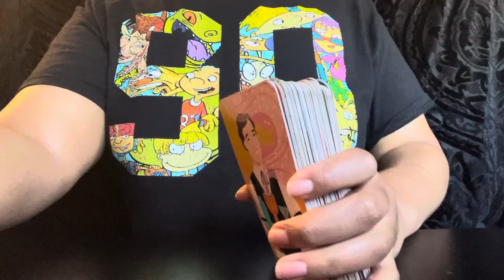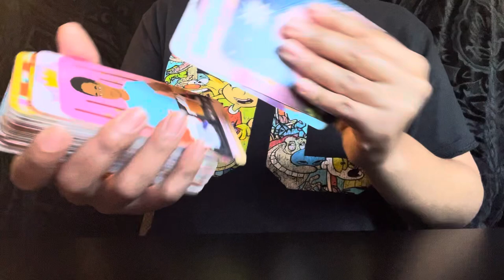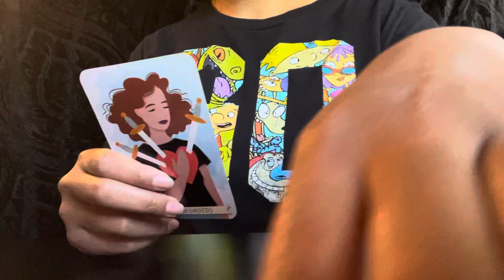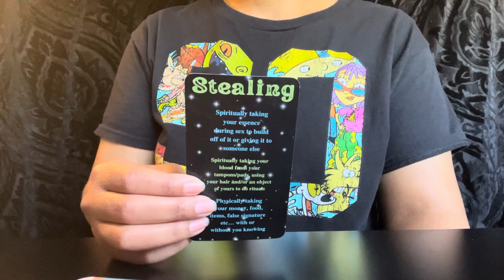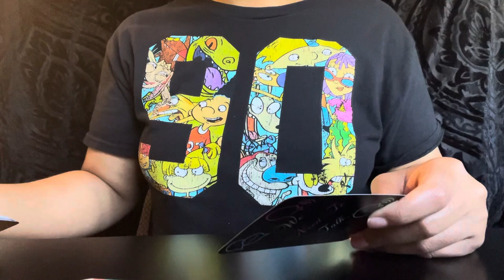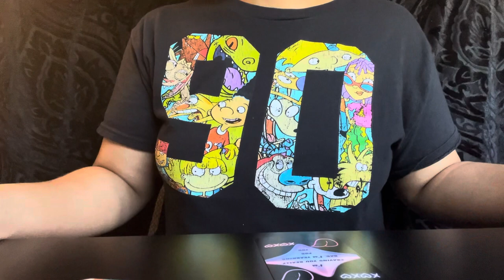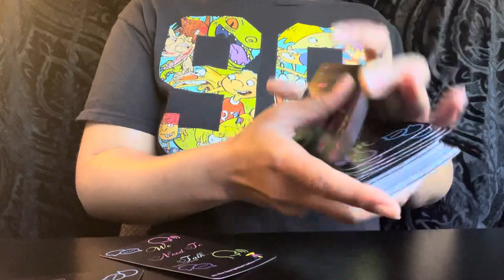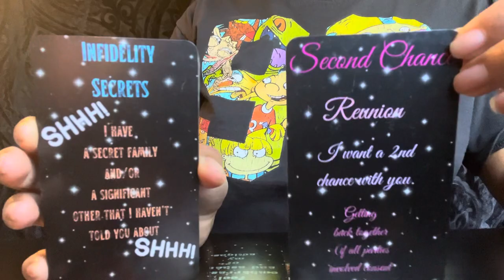Capricorn/Chosen Ones💞: Infidelity….Don’t Ignore The Red Flags…..They Haven’t Changed…..